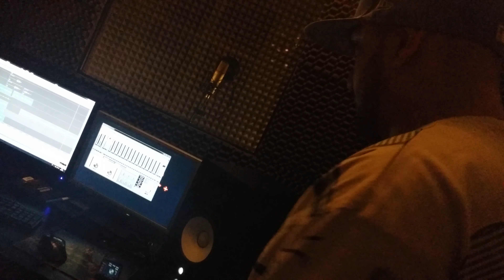reper outlaw Ft ProLikeThat & Tyron - Nobody Like Me (UnOfficial Video)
In The Studio With Reper OutLaw Working On Few Tracks For His New Album 2015 Stay Tunned.
This Track its Featuring Me (ProLikeThat) And Tyrone Called "Nobody Like Me" Full Exclusive Track Coming Soon.